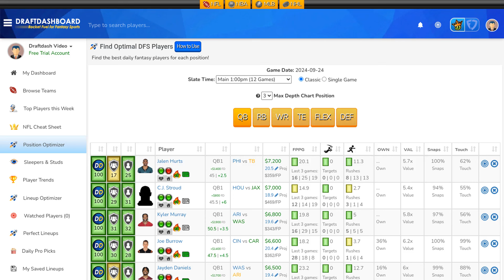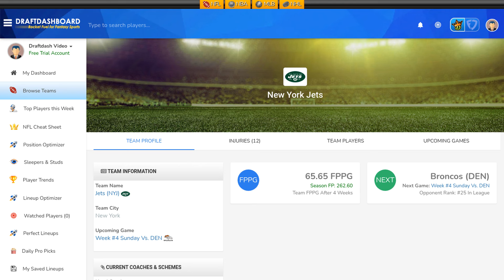NFL DraftKings Picks + FanDuel Picks Week 4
NFL DraftKings Picks + FanDuel Picks 09/24/2024 Top NFL DFS Picks for NFL Week 4. Try our DFS Lineup Optimizer, Daily Fantasy Football Advice, DFS Strategy, Best Players and Teams for this week!